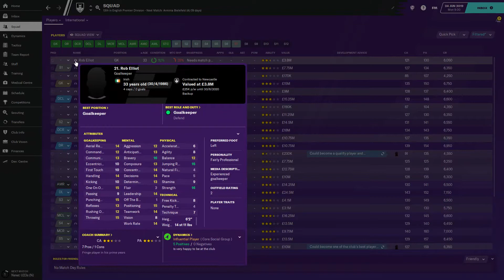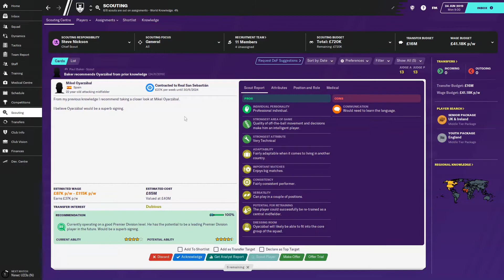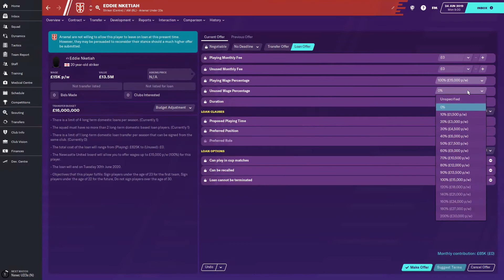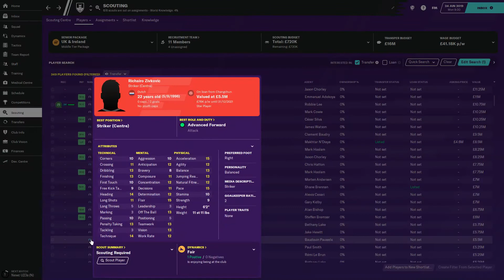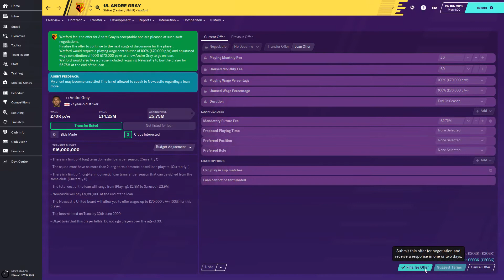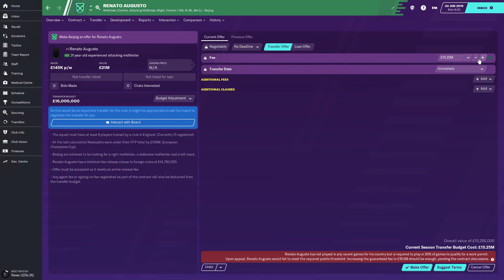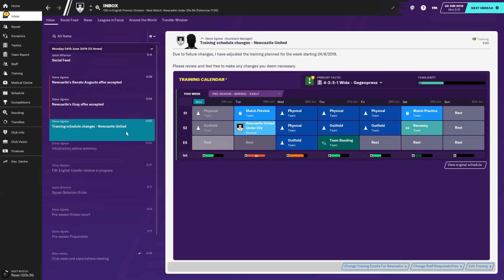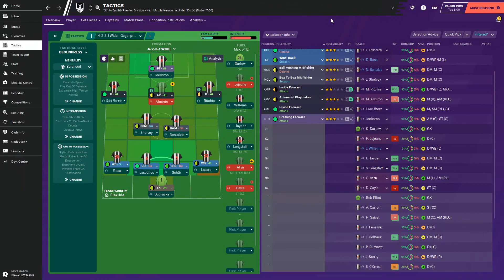FM20 NEWCASTLE TEAM PREVIEW - StayHome gaming WithMe @FM Pepe 🎮⚽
Welcome to your football manager channel.

We will be looking at teams to manage in FM20 to give you a little preview of what you will find.
Looking at the finances, players in the senior sides and youth sides. As well as looking at the clubs expectations and how difficult the job of managing the team you chose can be.

Hopefully this helps you have an insight in to which teams you would like to chose to manage.